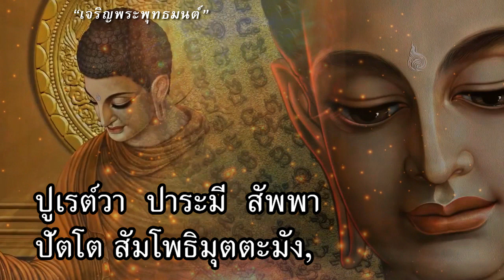บทสวด"มะหาการุณิโกนาโถติอาทิกาคาถา [มคธ] "ภาวนา ๓ จบ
สวดโดยพระทรงวุฒิ ถิรจิตฺโต (แบบมคธ)

.มหาการุณิโกนาโถติอาทิกาคาถา แปล
มะหาการุณิโก นาโถ                                        ผู้เป็นที่พึ่งของสัตว์ ประกอบด้วยพระมหากรุณา
อัตถายะ สัพพะปาณินัง                                  ยังบารมีทั้งหลายทั้งปวงให้เต็ม
ปูเรตฺวา ปาระมี สัพพา                                                เพื่อประโยชน์แก่สรรพสัตว์ทั้งหลาย
ปัตโต สัมโพธิมัตตะมัง                                   ถึงแล้วซึ่งความตรัสรู้อันอุดม
เอเตนะ สั้จจะวัชเชนะ                                     ด้วยความกล่าวสัตย์นี้
มา โหนตุ สัพพุปัททะวาฯ                               ขออุปัทวะทั้งอย่าได้มีแต่ท่าน
มหาการุณิโก นาโถ                                          ผู้เป็นที่พึ่งของสัตว์ ประกอบด้วยพระมหากรุณา
หิตายะ สัพพะปาณินัง                                                ยังบารมีทั้งหลายทั้งปวงให้เต็ม
สุขายะ สัพพะปานินัง                                     ยังบารมีทั้งหลายทั้งปวงให้เต็ม
ปูเรตฺวา ปาระมี สัพพา                                                เพื่อความสุขแก่สรรพสัตว์ทั้งหลาย